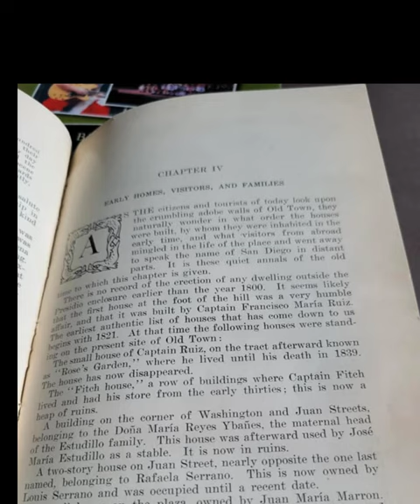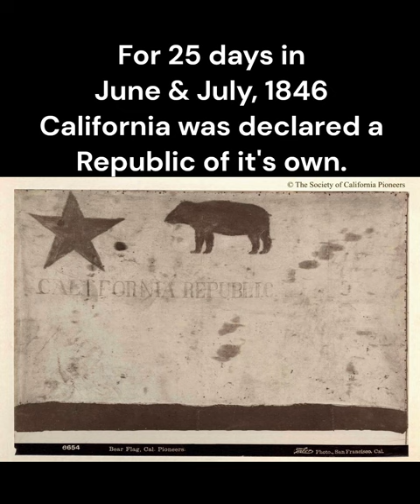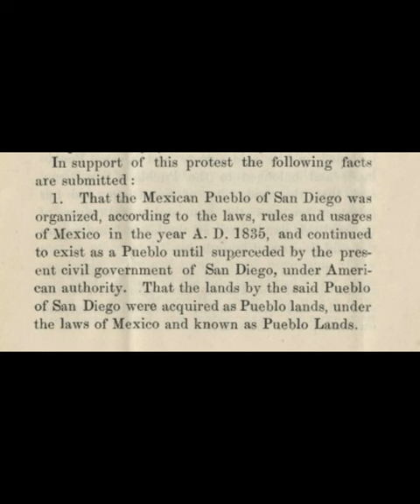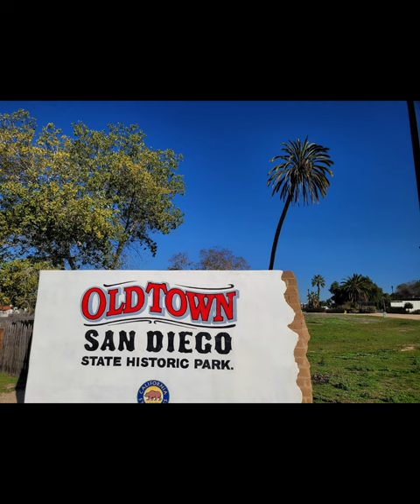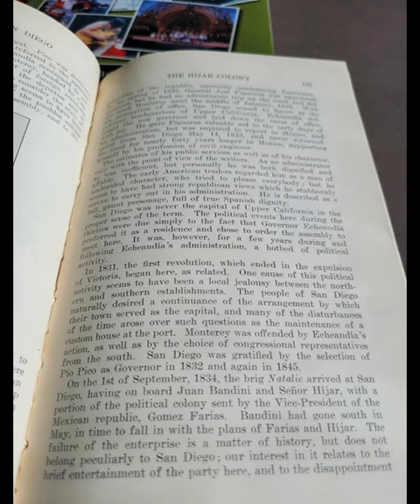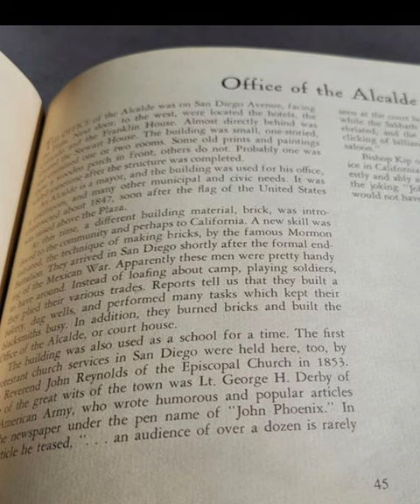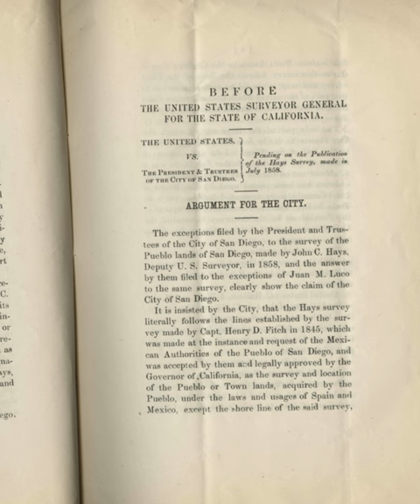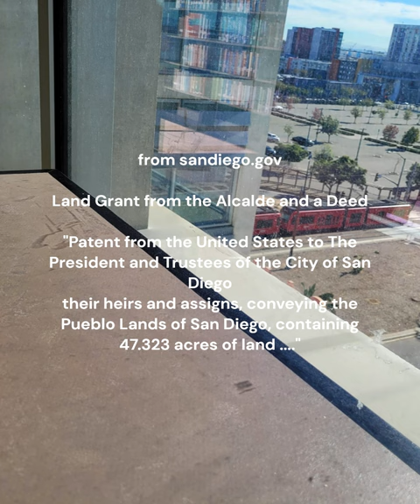El Pueblo de San Diego Founded, The Natives Attack, The Pueblo Lands, & Incorporating as a US City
San Diego history, El Pueblo de San Diego, California history
George Farrar presents an epic show in the History San Diego series that follows how San Diego became El Pueblo de San Diego, how The Dons of San Diego built up the pueblo under Mexican rule by using political pressure, importing the Hijar colonists, and building homes, yet lost the official pueblo status to native unrest, but thru the mapping of the Pueblo Lands carried forward land claims thru the Mexican American War, U.S. statehood and adjudication in the 1850s and 1860s as the city was incorporated in 1850 with over 47,000 acres being granted in an 1874 land patent that the city would have to lease and sell off into the 20th century. View copies of the original patent, a land grant, and deed, records of the 1st meeting of the San Diego City Council in 1850 & "Ordinance #1", court records, and other artifacts and histories of the time. Enjoy learning about San Diego and California's early history amidst the chaos, turbulence, and violence in the 1830s and 1840s as the 2 great powers-The United States and The Republic of Mexico fought while locally, the native population made the last efforts to take back their homeland from the Californio and American settlers